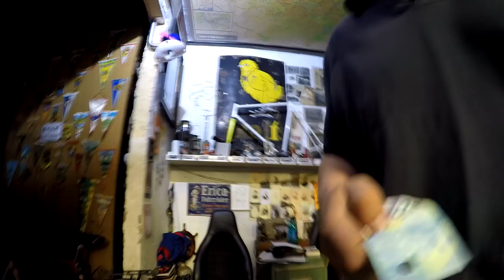Radklau ohne Ende Nachbar + 3 Mieträder + Klapprad so geht es nicht weiter, # 525 Tommys Vlog´s